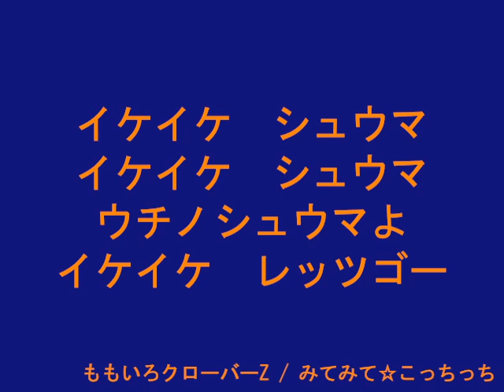№.14 内野脩麻（FP）UCHINO SHUMA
イケイケ　シュウマ
ウチノシュウマよ
イケイケ　レッツゴー